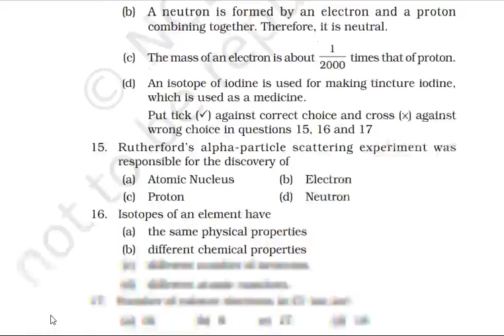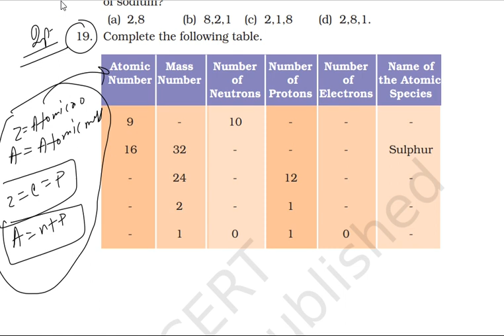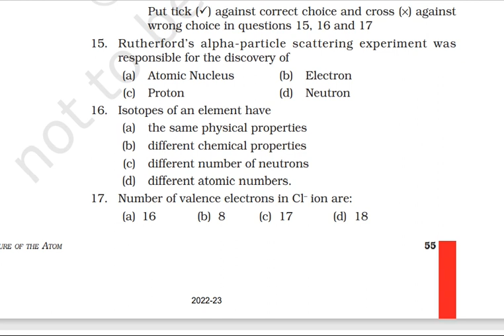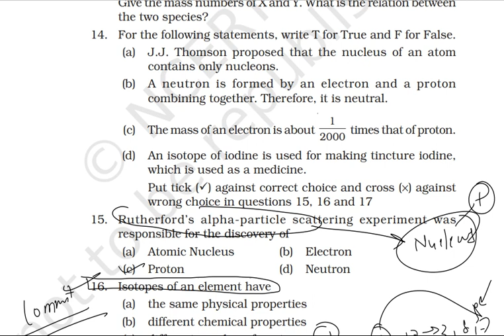KVS PRT || KVS TGT || KVS PGT || @mathsconceptsacademy205